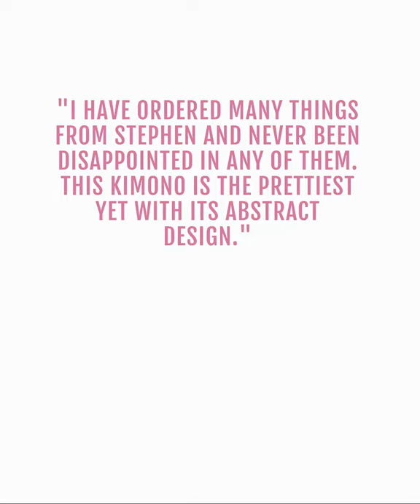ETSY Review of Hand Painted Kimono Jacket by Generous Fashions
"I have ordered many things from Stephen and never been disappointed in any of them. This kimono is the prettiest yet with its abstract design."

Thank you for the 5-Star Review!